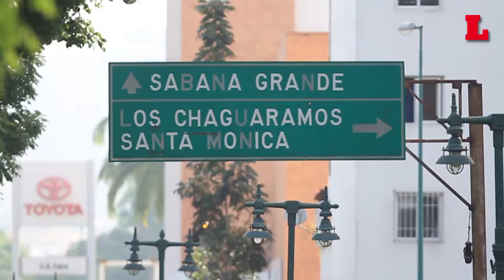Maratón CAF 2017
CARACAS.- Con un tiempo de 2:23:23 segundos, el colombiano José David Cardona ganó el Maratón CAF 2017 en 42 kilómetros, durante la sexta edición del evento que se realiza en Caracas, capital de Venezuela, este domingo 26 de marzo.